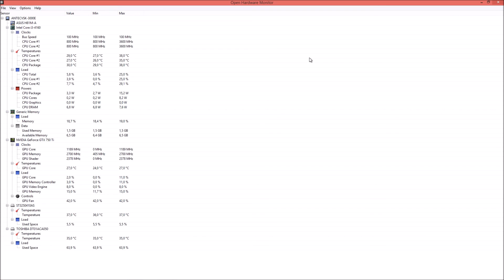Open Hardware Monitor, a free tool to analyse your computer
Open Hardware Monitor, a free and open source tool to analyse your computer. Measure the temperature and usage of the different components in your case.